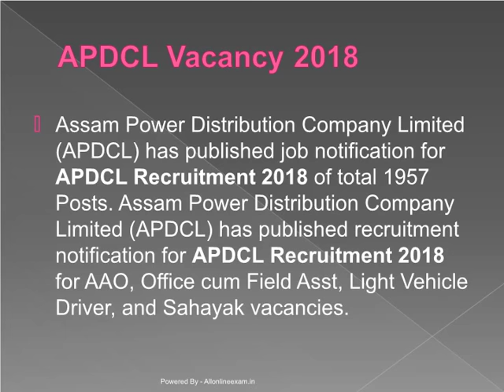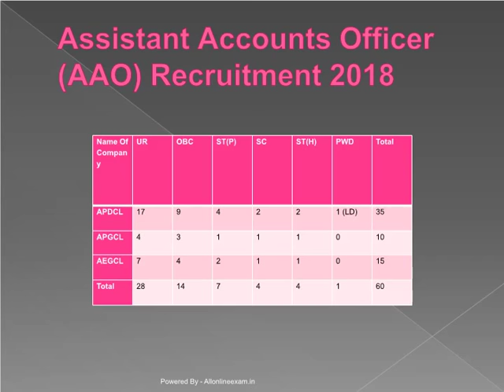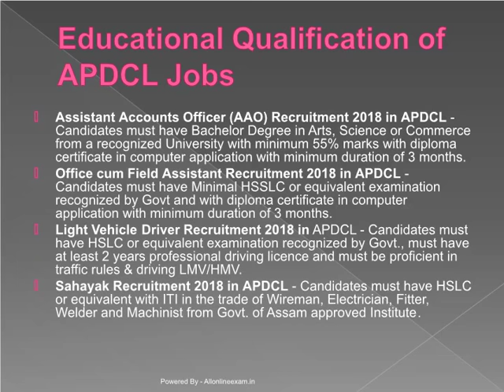Assam Power Distribution Company Limited Recruitment 2018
Assam Power Distribution Company Limited (APDCL) has published job notification for APDCL Recruitment 2018 of total 1957 Posts. Assam Power Distribution Company Limited (APDCL) has published recruitment notification for APDCL Recruitment 2018 for AAO, Office cum Field Asst, Light Vehicle Driver, and Sahayak vacancies.
All eligible candidates are applied before closing date 12th September 2018. We are Provide all information about APDCL Vacancies 2018.